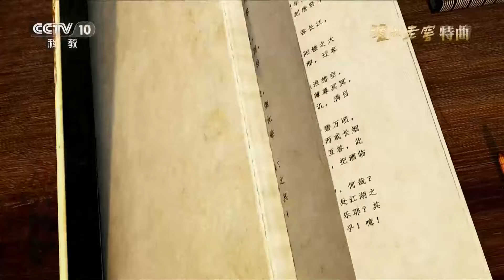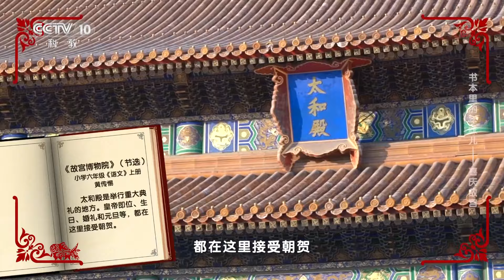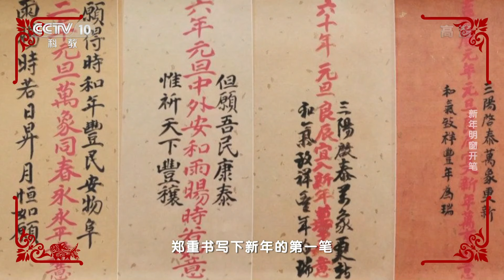喜庆故宫 古代故宫里怎么过年？皇帝的假期如何安排？中国年味儿 | 中华地图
本期节目主要内容：小学六年级语文课文《故宫博物院》介绍了故宫太和殿是皇帝接受朝贺的地方。那么，历史上春节期间的紫禁城除了接受朝贺还有哪些风俗？皇帝的假期又会如何安排？本期特邀两位专家做客现场进行讲解。